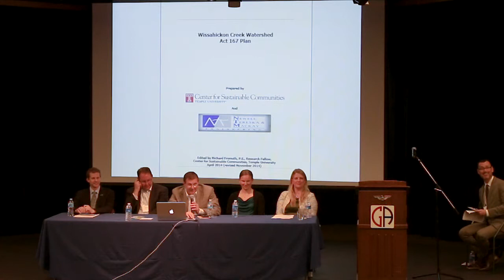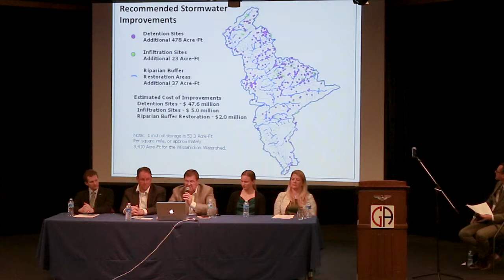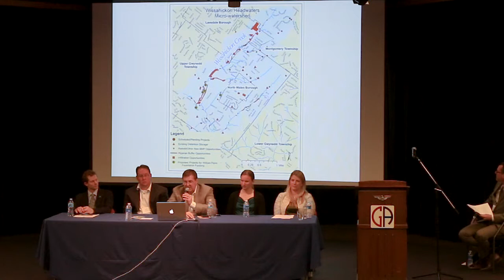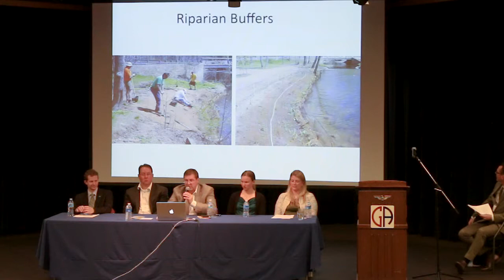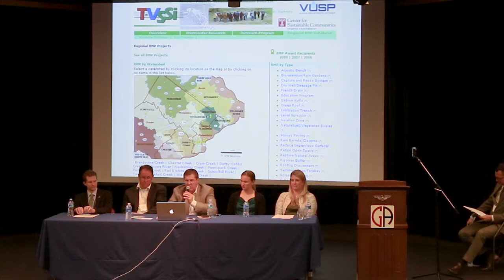Creek In Crisis 2015: 3-4 Solutions - Jeff Featherstone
Jeff Featherstone: Retrofitting basins and other stormwater projects, what kinds of projects have been done successfully, restoration strategy for the cluster, focusing on project quality, monitoring, learning and sharing best practices, building implementation tactics with the municipalities